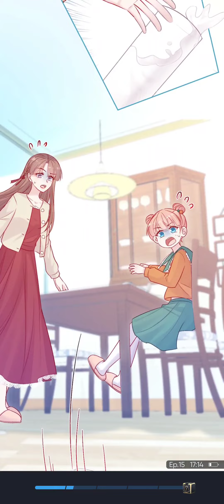The girl who sees time ~ ep15 Outsider